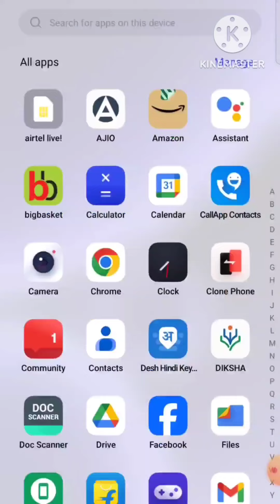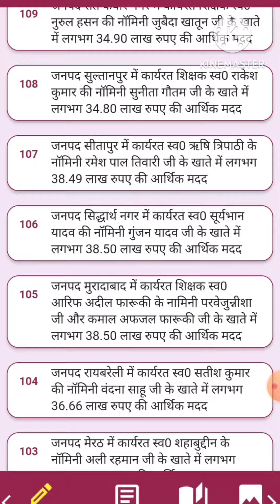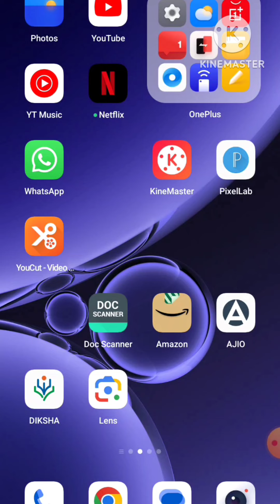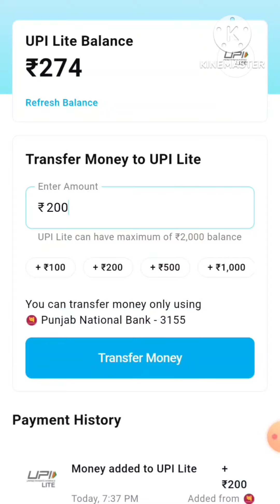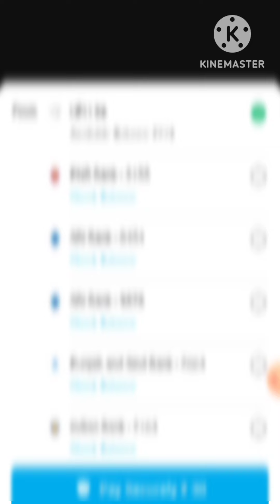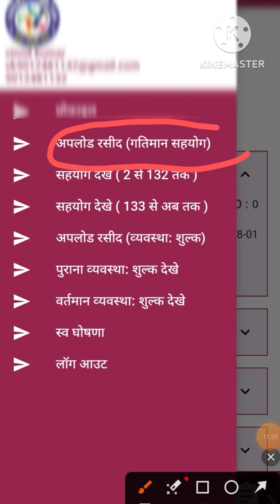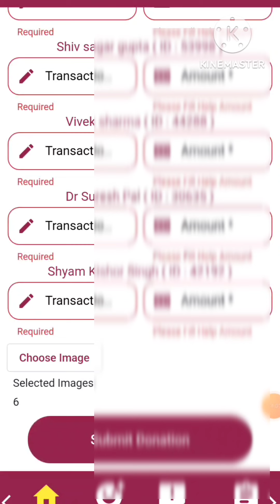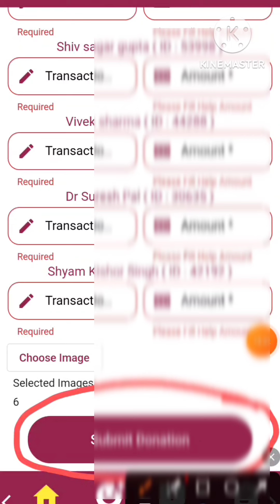TSCT मे मृतक शिक्षक परिवारों को किस तरह से सहयोग करे ? जानिए पूरी प्रोसेस Step by Step